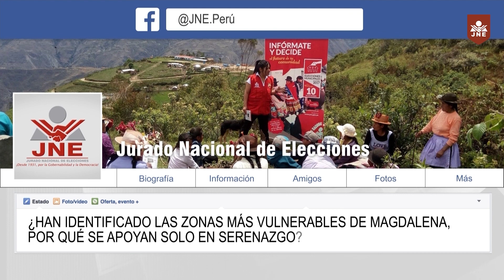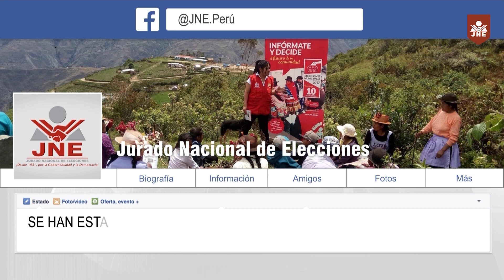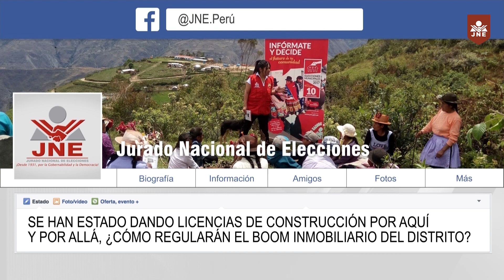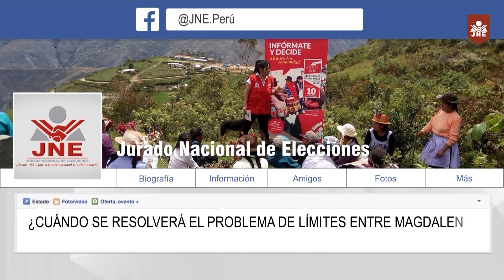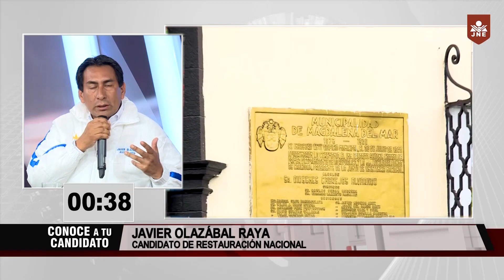1_PROGRAMA CONOCE A TU CANDIDATO – DISTRITO MAGDALENA DEL MAR